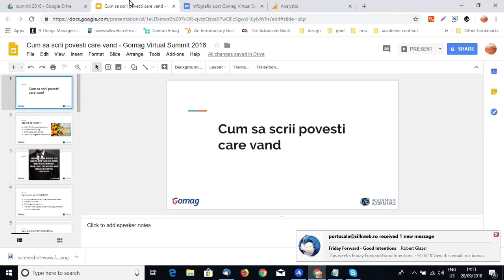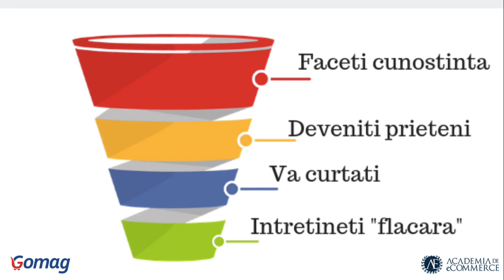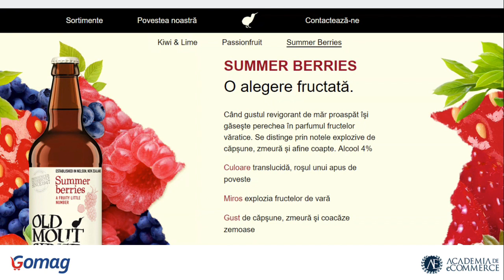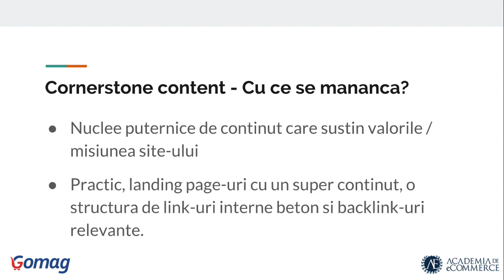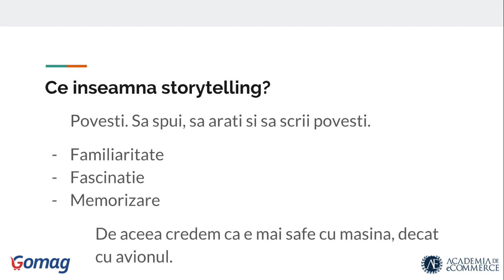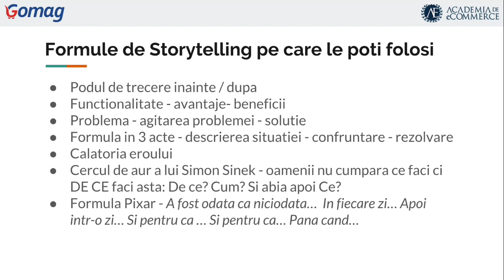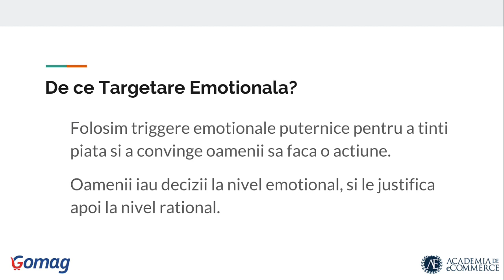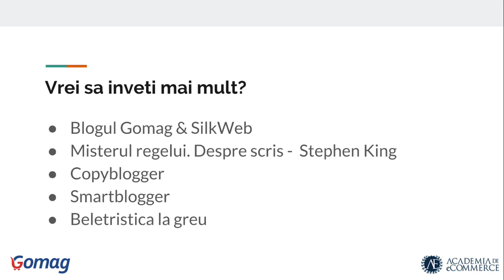Cum sa scrii povesti care vand - strategii de marketing care te ajuta sa vinzi online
Cauti strategii de marketing care sa te ajute in vanzarile online? Textele si cuvintele folosite in magaiznul tau sau in site-ul tau au maxim impact asupra clientilor.

Tu stii sa faci storytelling? Descopera cateva formule care sa te puna pe directia potrivita dar si alte sfaturi legate de content writing.

Ce o sa inveti?
Cei 5 C in content marketing si content writing
Cum folosesti textele in fiecare etapa a unui Sales Funnel
Ce inseamna storytelling si formule de storytelling
Exemple si situatii in care poti folosi storytelling
Targetarea emotionala si triggere pe care le poti folosi
Resurse pentru cei care vor sa invete mai mult

Urmareste video-ul realizat cu colega mea Mihaela Habian in cadrul Gomag Virtual Summit.

Descopera cateva formule de storytelling pe care le poti folosi in strategia de continut a magazinului tau online dar si tactici de targetare emotionala ce iti pot aduce clienti care sa te aprecieze, sa aiba incredere si sa cumpere de la tine.

Pentru cine e acest video?
Proprietari de afaceri online
Antreprenori si viitori antreprenori
Specialisti de marketing
Bloggeri / Influenceri
Angajati ai unei afaceri online
Interni / Studenti